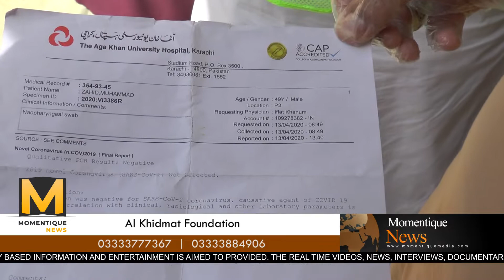Al Khidmat Foundation Interview About Lockdown Situation By Momentique News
Al Khidmat Foundation is an non profit organization which provides people in the very best they can. No matter if its food or money, health or medicines they provide it. They believe the rise while lifting others and the feeling heals their happiness.

To join their hands you can contact them on these following numbers provided: